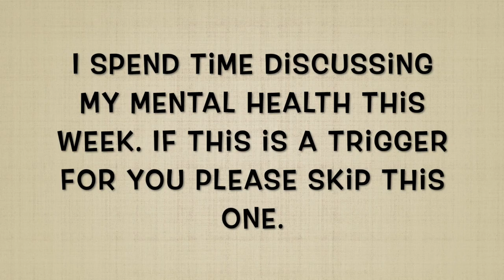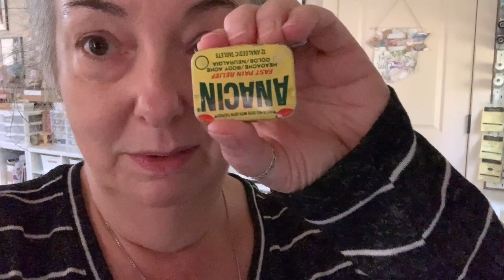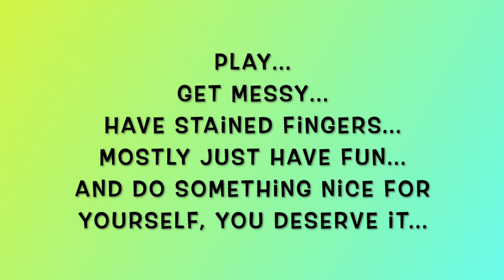My Week In Review 11-13-22 To 11-19-22